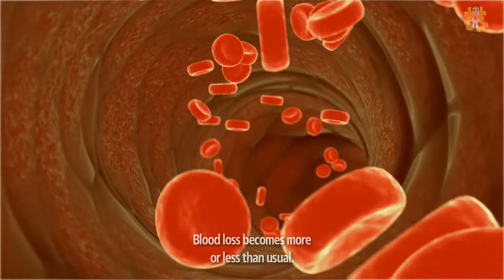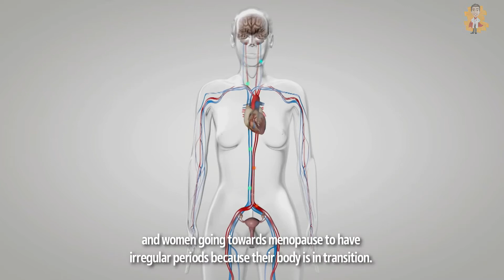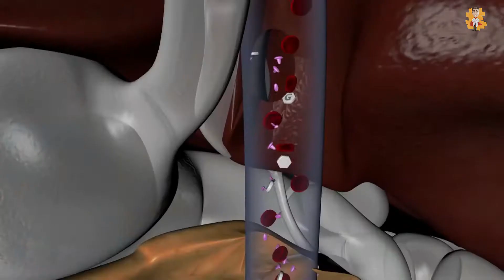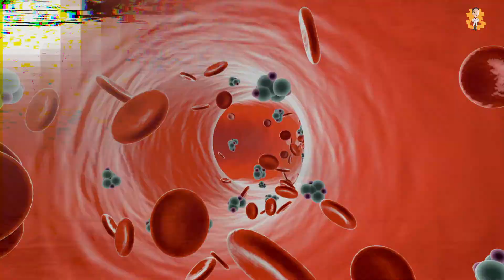What causes late and Irregular periods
✨Hello everyone, welcome to our video about What causes late and irregular periods?

Each body is different, and it functions differently, so do periods. Some women get periods at a fixed time, while others get unexpected or missed periods. An average healthy cycle for every woman to get periods is 21 to 35 days. Normal periods last for 2 to 8 days.
Missed periods don't usually mean that you're pregnant; they are also caused due to medical reasons or hormone imbalances.
Irregular periods are when a female misses her periods frequently, and her expected dates keep changing. Blood loss becomes more or less than usual. It lasts for a longer or shorter while than the standard period. If you face any of these issues, it is advised to get yourself checked by a doctor to avoid any obstacles.